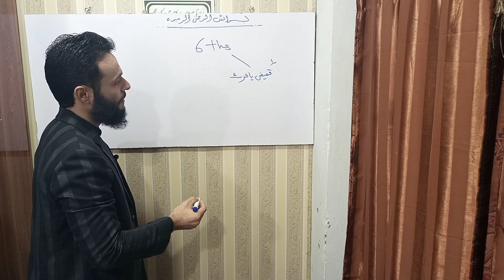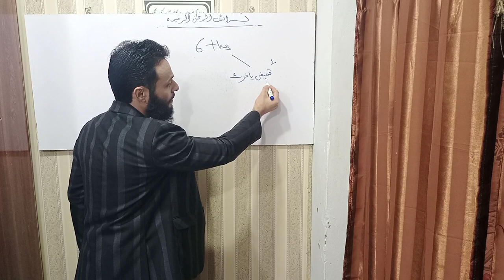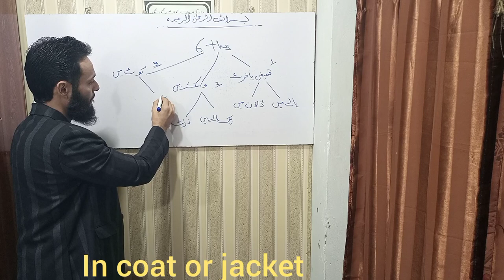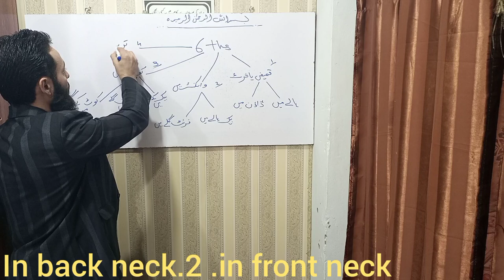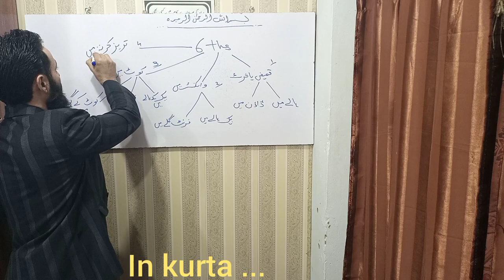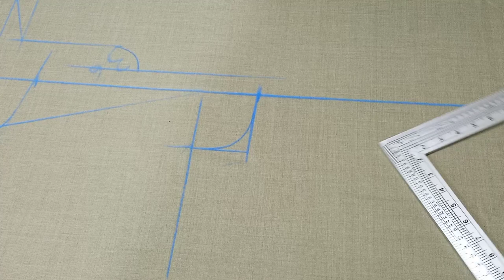Square theory # tailoring channel #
In this video i will explain the 3rd part of tailoring square...in wich place we will use it . . like in a shirt or waist coat jacket etc.